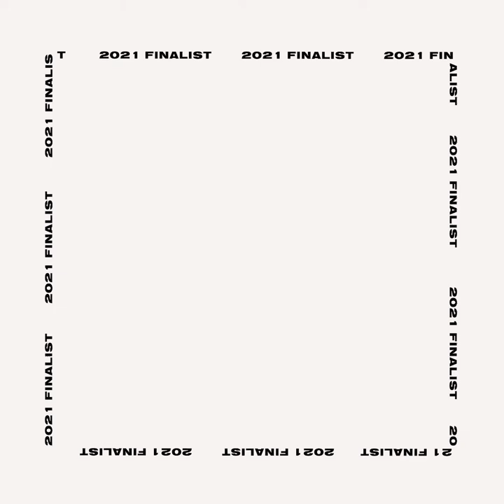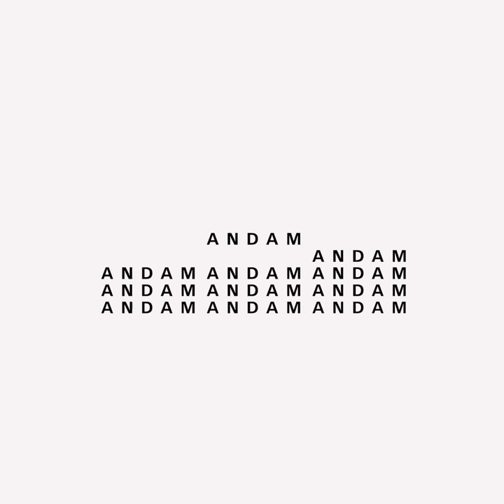In Conversation w/ WALES BONNER - ANDAM 2021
Meet 2021 Grand Prize finalist WALES BONNER, as she talks about her brand, British multiculturalism influences and the international development of the label since starting to show at Paris Fashion Week.

Hosted by Susie Lau.

ANDAM unites and coordinates the institutional and private players of the fashion industry to develop strategic and transversal actions in favor of young designers and Paris influence, as the world’s fashion capital.
Each year, through its four prizes, the ANDAM Fashion Award offer a financial and logistic support to fashion designers chosen after a long and in-depth process of selection, contributing to the vitality and durability of the fashion creative industry.
Beyond the competition, ANDAM’s annual core mission is to guide and advise the young fashion brands in their structuring and development and introduce them to the various actors of the fashion industry (manufacturers, know-how, luxury groups, journalists, institutions, press office).
Founded in 1989 by Nathalie Dufour, with the French Ministry of Culture and the DEFI (supervised by the French Ministry of Industry), ANDAM constituted a decisive step forward and the first public initiative in the promotion of young fashion talents. Martin Margiela was awarded as the first ANDAM fellowship winner in 1989.